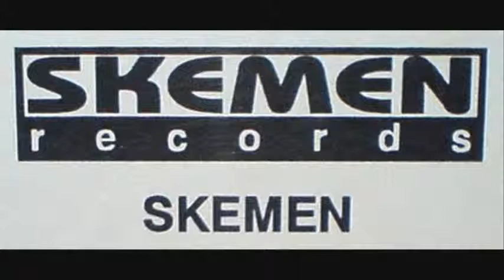Skemen - Size 'Em Up Play 'Em (Radio Edit)